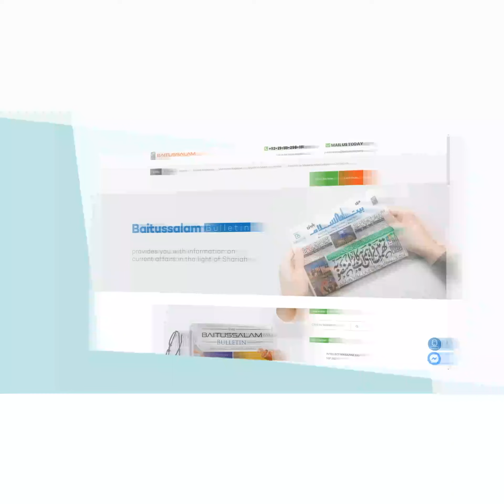Maula ka bunde se kher wala maamla | Maulana Abdus Sattar H.A.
"مولٰی کا بندے سے خیر والا معاملہ"

"The good case of a Master with a person"

Baitussalam Twitter:
Twitter.com/Baitussalam_org

Baitussalam Instagram:
Instagram.com/Baitussalamwelfaretrust

Baitussalam Vimeo Channel:
Vimeo.com/Baitussalam